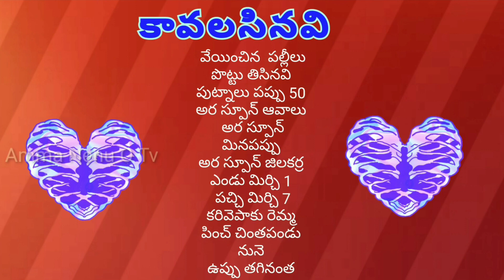Palli Chutney veru sanaga pappu chutney peanut chutney for idly_vada_dosa_upma_pongal_bonda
my home style Tirupati style